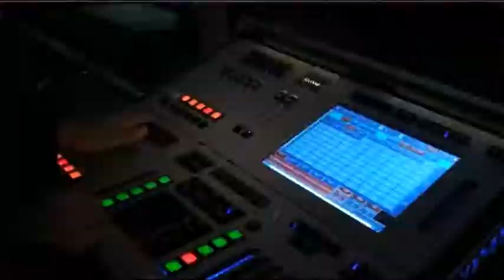Reel BTL Network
Ante la abrumadora cantidad de información existente en el mundo publicitario, BTL Network sobresale como una alternativa que busca rescatar el sentido común, diferenciándose de las implementaciones poco efectivas, improvisadas y significativamente costosas.

La Red de BTL Network está conformada por unidades de negocio  especializadas en publicidad no convencional que ofrecen soluciones rentables y efectivas para las necesidades comunicacionales de sus clientes.

Nos encargamos de planificar, diseñar e implementar ideas prácticas y creativas, apoyándonos en las últimas tendencias en tecnología para mercadeo de proximidad y en nuestra amplia trayectoria como Agencia de BTL en Caracas y Empresa de Organización de Eventos en Venezuela.
Nuestro compromiso es defender a toda costa nuestros valores: Anticipación, Voluntad, Trabajo en Equipo, Creatividad, Integridad y Sentido Común.